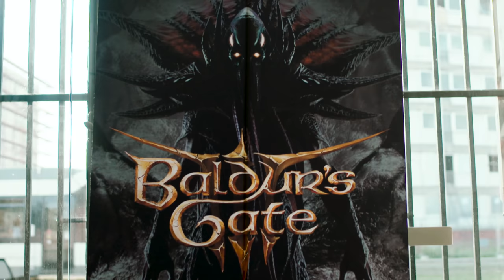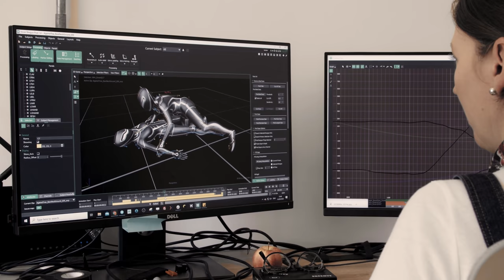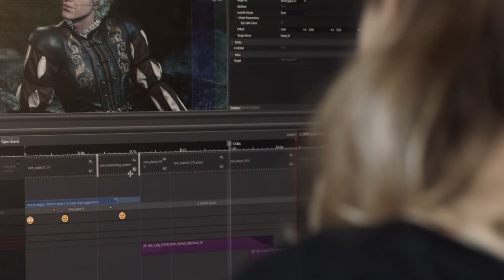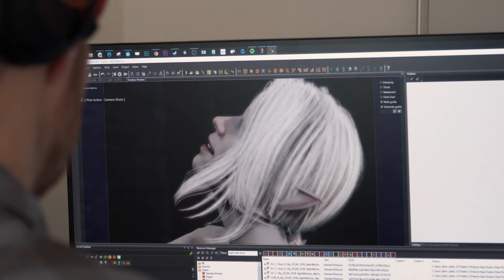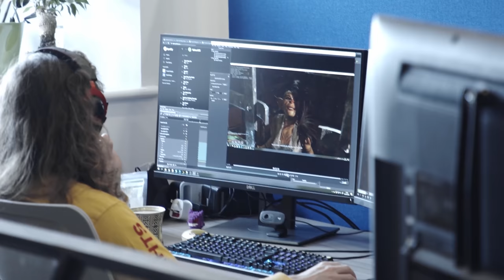Love in the Forgotten Realms - Community Update #7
Tl;dr yes you can have sex in Baldur’s Gate 3.

Who you journey with is as important as the journey itself. It shapes you, as you shape each other. Baldur’s Gate 3 aims to take all that binds us together, and offer authentic, reactive relationships from the moment you meet, to whatever eventuality. The road least travelled is best travelled with friends.

Each of your companions have their own personalities, goals, and motivations. Bound by the shared problem of an Illithid tadpole buried in their head, they will join your party but you’ll all have to put your differences aside if you want to survive. The exact relationship you have with your companions, already marred by differences, will be shaped by who you are, what you do, who you side with, and what you say in conversation with them.

Experience it for yourself as you gather your party on October 6th when Baldur's Gate 3 launches Early Access to Steam and Stadia.

And for all the latest news about Baldur's Gate 3, Divinity and Larian Studios, sign up for the Larian Gazette